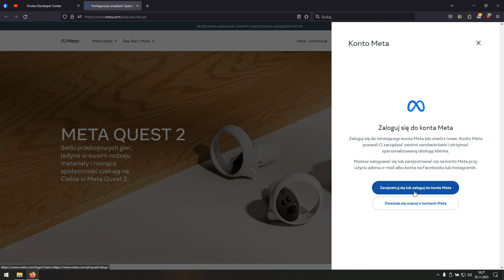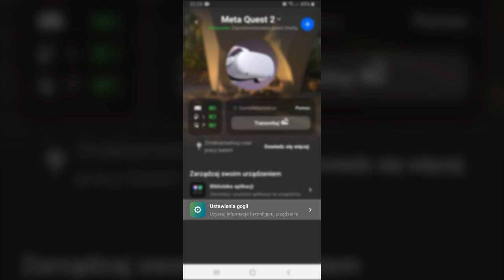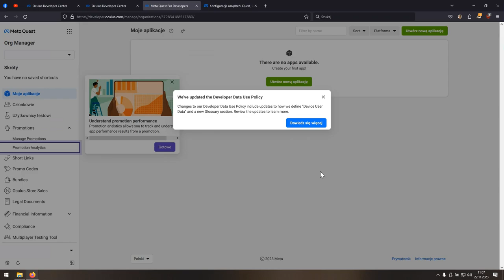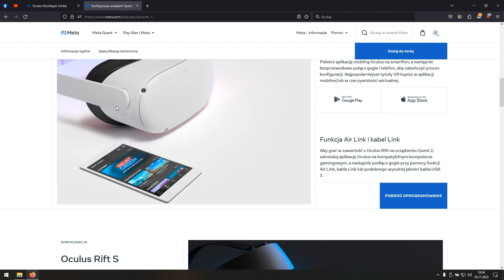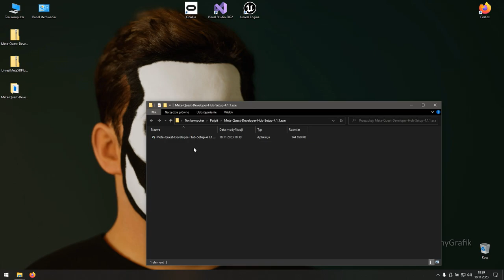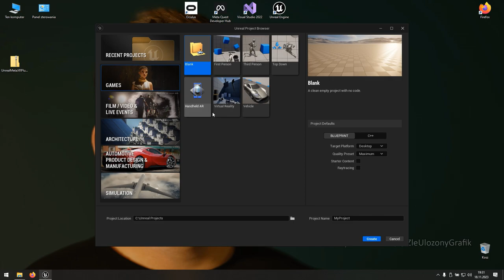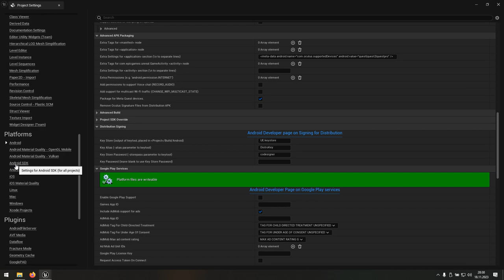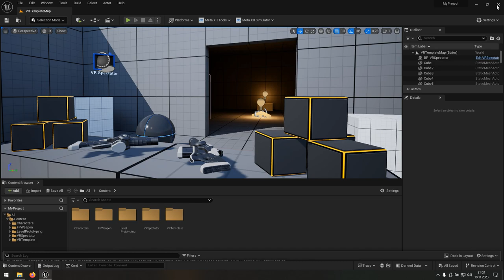Instalacja Meta Quest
Czwarty i ostatni odcinek pokazujący krok po kroku jak zainstalować i skonfigurować aplikację Meta Quest na telefonie oraz Oculus Link, Meta Quest Developer Hub i Unreal Engine 5 Integration na komputerze.

0:00 O co chodzi?
0:24 Tworzenie konta Meta
1:19 Instalacja i konfiguracja aplikacji Meta Quest na telefonie
2:02 Parowanie gogli z aplikacją
3:02 Tworzenie deweloperskiego konta Meta
5:12 Włączenie trybu deweloperskiego w goglach
5:23 Instalacja i konfiguracja aplikacji Oculus Link
7:55 Ściąganie Meta Quest Developer Hub i Unreal Engine 5 Integration
9:22 Konfiguracja Meta Quest Developer Hub
10:42 Instalacja Unreal Engine 5 Integration
11:50 Przełączenie Meta Quest 2 w tryb Rift
12:05 Pierwszy projekt VR
12:26 Testowanie gry w trybie Rift
12:53 Konfiguracja Unreal Engine 5 do tworzenia gry dla Meta Quest
16:21 Tworzenie gry w pliku APK dla gogli VR
17:12 Instalacja gry na goglach z użyciem Meta Quest Developer Hub